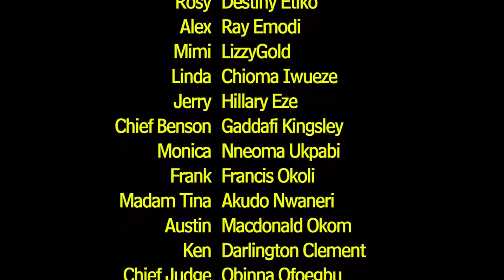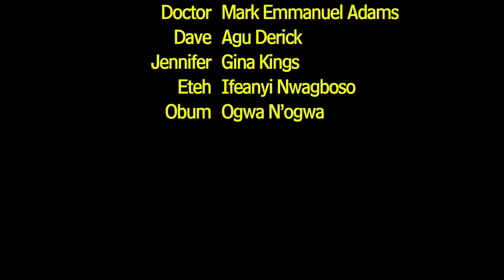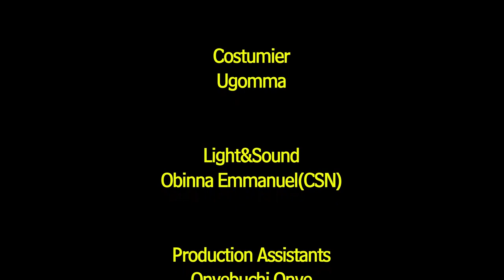(New & Hot) LOVED AND LOST Season 4 - Destiny Etiko 2023 Latest Nigerian Movies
2022 Latest Nigerian Movies Movies